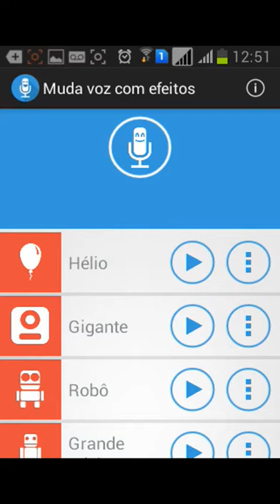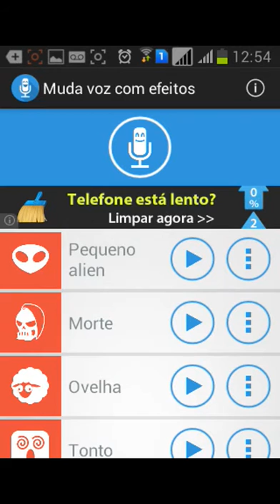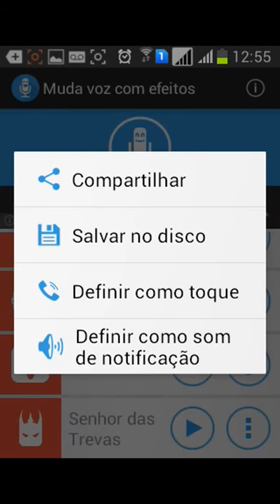como mudar sua voz com efeito no android